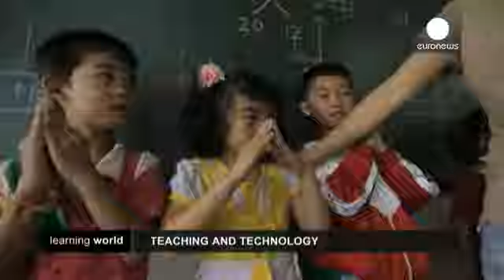WISE: Ensino e tecnologia em cima da mesa - learning world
Os debates da cimeira WISE 2013 incidiram na importância da ciência e da tecnologia e se o...

Os debates da cimeira WISE 2013 incidiram na importância da ciência e da tecnologia e se o crescente avanço da tecnologia significa o fim dos professores. A cimeira Mundial da Inovação na Educação, acontece em Doha, no Qatar, desde 2009.

Pasi Sahlberg, especialista em educação: "Não faço parte dos que acreditam que não precisamos de professores de todo. Acho que precisamos de diferentes professores, professores mais bem formados, capazes de fazer as coisas num mundo muito mais complexo e rápido."

Segundo Katie Salen a tecnologia dá-nos a oportunidade de aprender a qualquer hora e em qualquer lugar: "Como é que vamos começar a recrutar pessoas que talvez não sejam professores profissionais, mas que participam na aprendizagem de jovens , sejam eles os avós, ou os pais?"

O número de países que está a apostar na ciência, tecnologia, engenharias e na matemática está a aumentar.

Pasi Sahlberg: "Estamos a descobrir que as artes e as ciências e o teatro são também uma espécie de complemento para disciplinas científicas."

A questão da desigualdade de género também foi levantada.

Maggie Aderin Pocock, cientista: "Infelizmente, durante muitos anos, tem havido uma desigualdade de género, mas está a melhorar, mas é precisa avaliar os números ao pormenor".